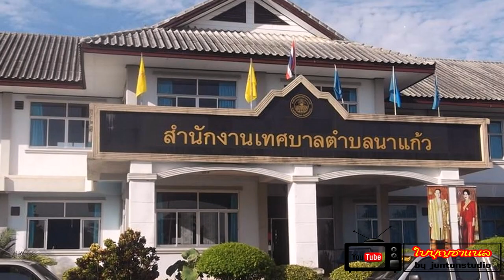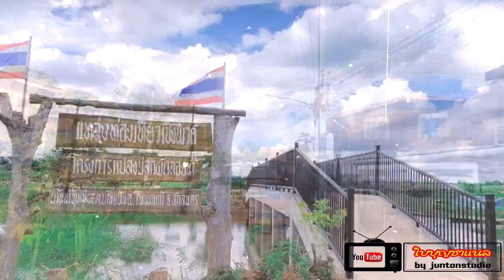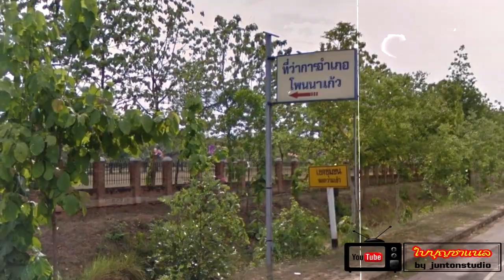โพนนาแก้ว อำเภอนี้อยู่ไหนไปมาหรือยัง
เลาะดินถิ่นผู้ไท3เผ่าพร้อมเรื่องเล่าประวัติเมือง มาๆ สิพาไปเบิ่ง